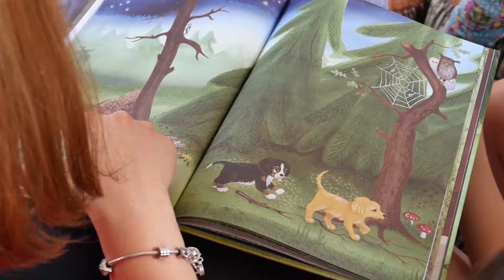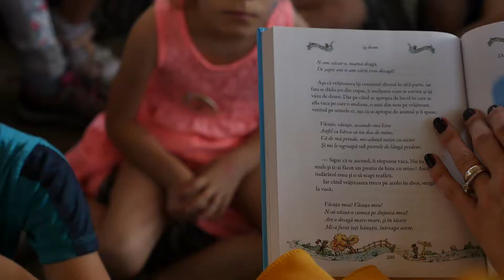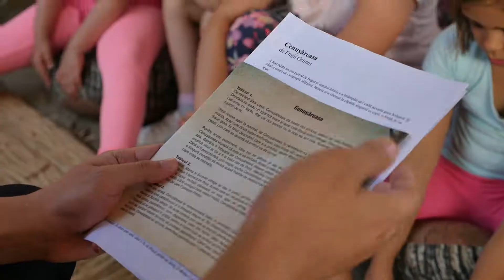Coltul Povestilor | FOC | Opera Comica pentru Copii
O mulțime de vedete au citit povești la Opera Comică pentru Copii, de 1 iunie!